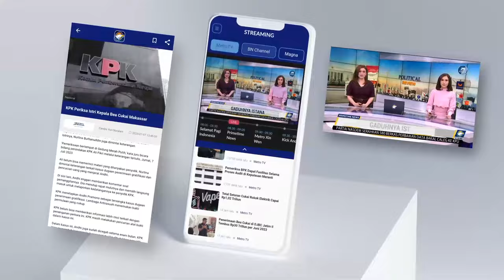Jalan Sehat Hati Nurani Bersama OSO di Kalimantan Barat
MetroTV, Ketua Umum Partai Hanura, Oesman Sapta menggelar acara jalan sehat bersama Partai Hanura pada Sabtu, (28,Oktober 2023). Acara ini menuai antusiasme masyarakat Kabupaten Kayong Utara, Kalimantan Barat.